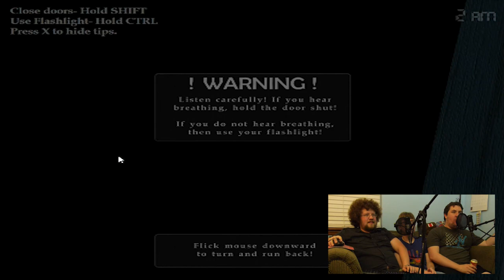Five Nights At Freddy's 4: THIS IS DIFFERENT - PART 1 - Button Masher Bros.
WELCOME to Five Nights at Freddy's 4!

This game is boooooonkers. Really, I feel like this game is a "return to form". In many ways, this game is like FNAF 1, depending on simple gameplay with audio cues and no abusive juggling mechanics.

So what is the story this time? WHAT IS HAPPENING? Can we even make progress in this game? FIND OUT!

Also! Josh will be streaming this on Twitch.tv/Buttonmasherbros
(and hopefully beat it? probably not).

Your hosts -